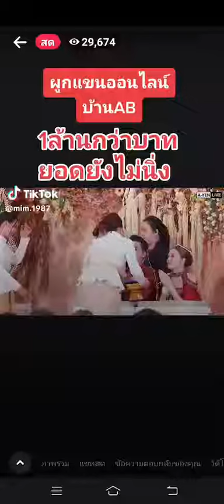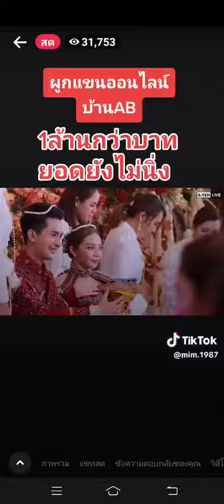ยอดผูกแขนออนไลน์ 1ล้านบาท ยอดยังเพิ่ม!!